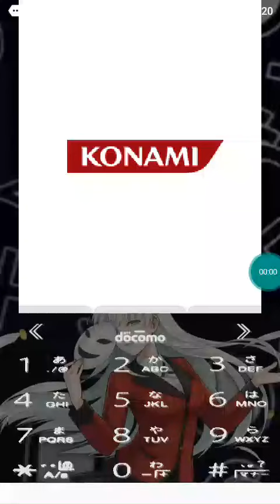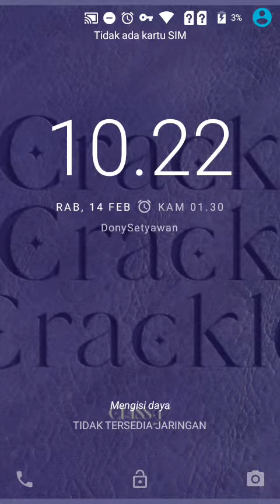【JAVA GAME】 PES 2014 M4014 - J2me Loader